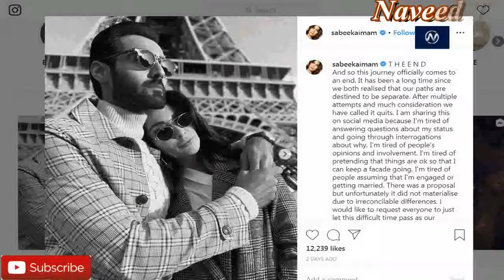Sabeeka Imam Talk About Her Breakup With Hasnain Lehri